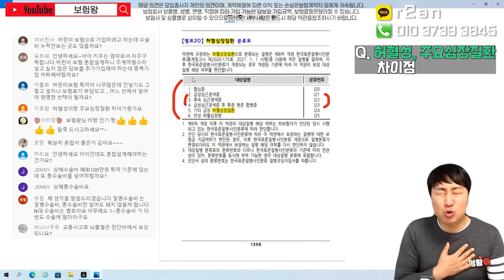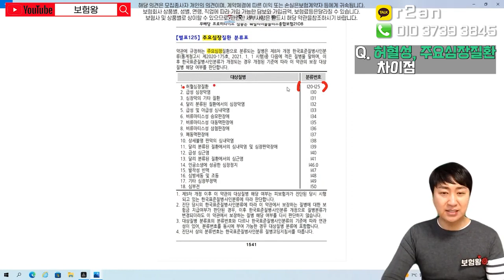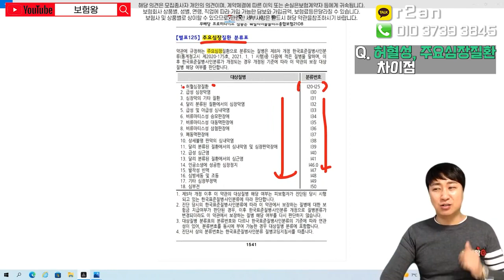허혈성심장질환보다 무려 20개 더 보장되는 주요심장질환진단비!! (f.보험도 트랜드~)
허혈성 심장질환보다  무려 20개 더 보장되는 주요 심장질환진단비에

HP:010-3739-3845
카톡친구추가:r2an
카톡플러스친구:보험왕